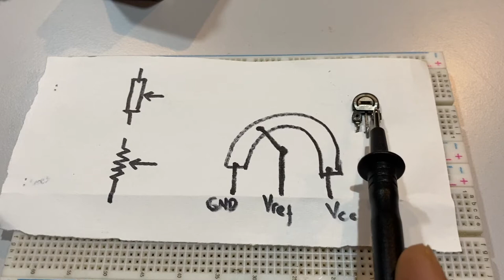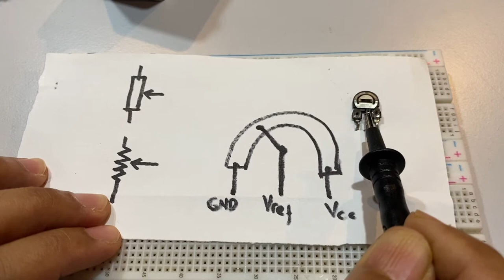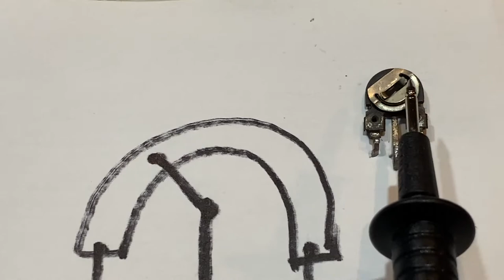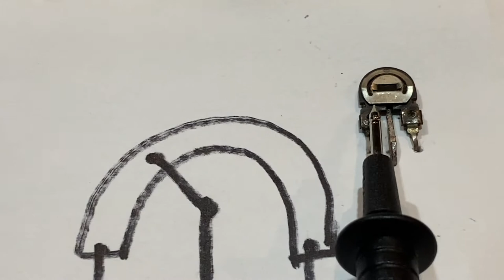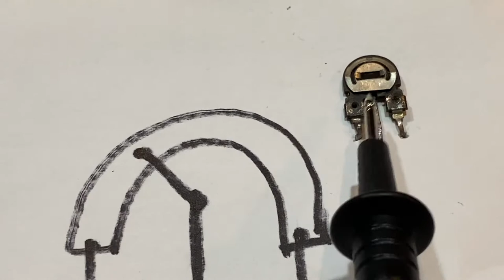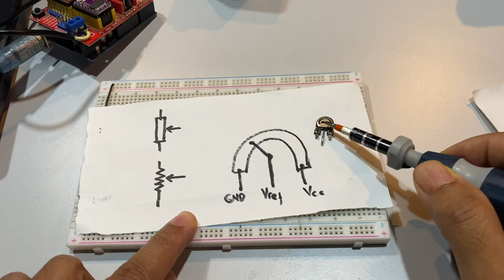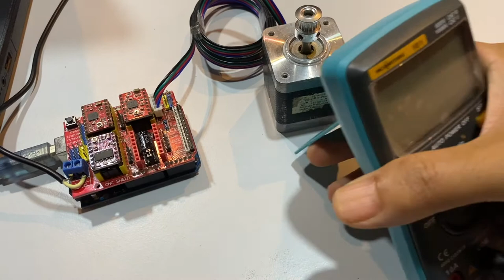Kalibrasi Arus Driver Stepper Supaya Torsi Maksimal dan Tidak Panas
Cara Kalibrasi driver stepper agur arus yang keluar dari driver sesuai dengan rating arus dari stepper agar stepper dan bekerja secara optimal dimana torsinya maksimal namun panas yang ditimbulkan minimal.